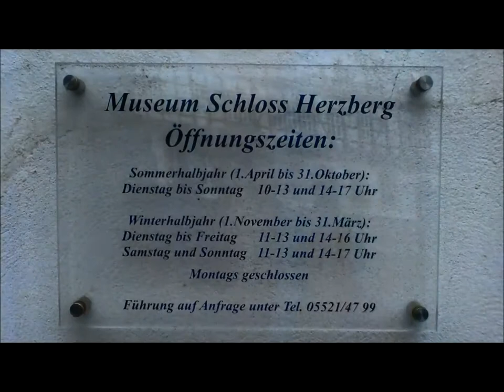🔴 Von HERZBERG - Esperanto-urbo - nach EUROPA - ist es oft ein weiter Weg, auch wenn es nahe liegt.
So nah und doch so fern ... Wenn man sich die wundervolle Geschichte des herzberger Jagdschlosses anschaut, dann liegt der eurpäische Gedanke nicht fern. Man muss ihn nur denken... Hier gab es eine schöne Ausstellung mit Bildern. Das ist immer sehr interessant und macht Spaß! ...
Im Museum kann man immer etwas neues entdecken! ...
TEILEN Sie dieses Video bitte mit anderen Menschen! ...